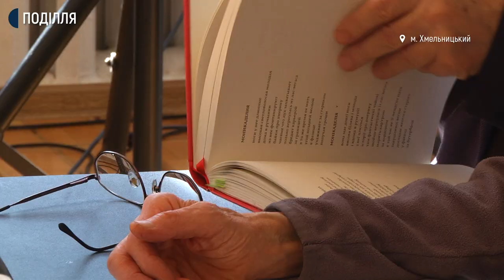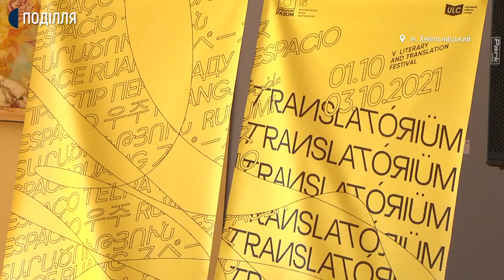На ювілейний TRANSLATORIUM в Хмельницький завітали 40 учасників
Третій, завершальний , день літературно-перекладацького фестивалю TRANSLATORIUM мав п’ять локацій. Одна із них - Хмельницький обласний художній музей. Саме тут учасникам фесту перекладачі Марк Бєлорусець та Петро Рихла презентували Антологію сучасної поезії зі Швейцарії, до складу якої увійшли поетичні твори 21 автора у перекладі українською та російською мовами.